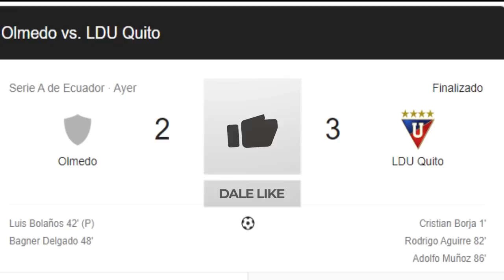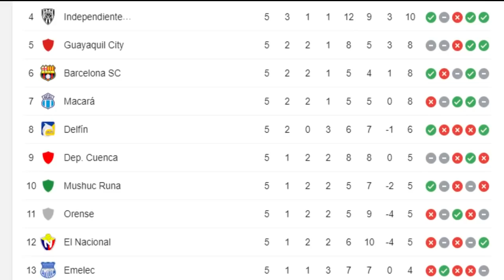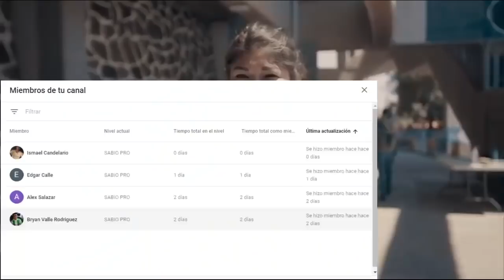ECUATORIANO SE VA A EUROPA | MIKE PRETEMPORADA MALAGA | JUGÓ F.TORRES | NOTICIAS EC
¿Quieres entrar al grupo de Whatsapp del canal? Contacta en instagram con official_ederluis23